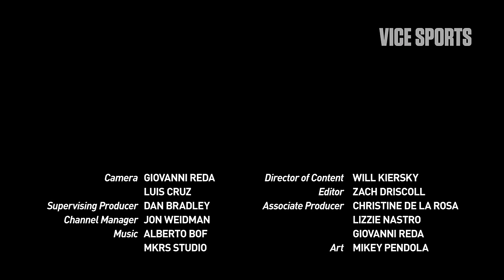Daewon Song Is the Best Skateboarder on Instagram: Reda for the World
Have you seen Daewon Song's instagram? No? You're crazy. The former Thrasher Skater of the Year does things on a board other pros wouldn't dream of. Our man and skate legend in his own right Giovanni Reda spent a day with Daewon for his new series REDA FOR THE WORLD.